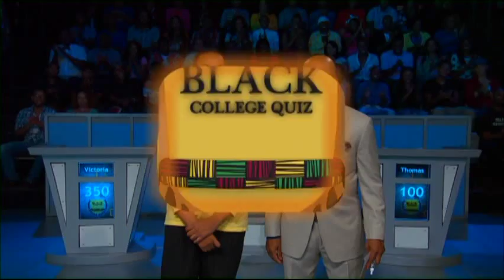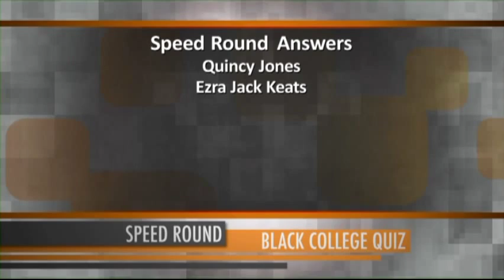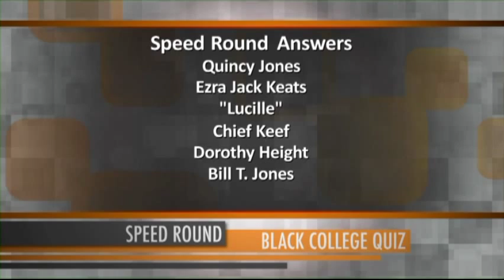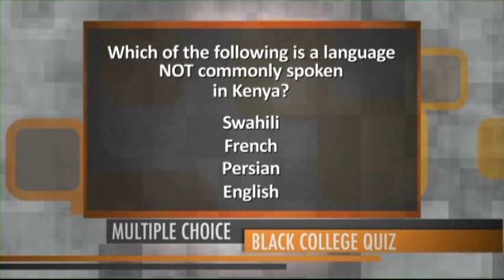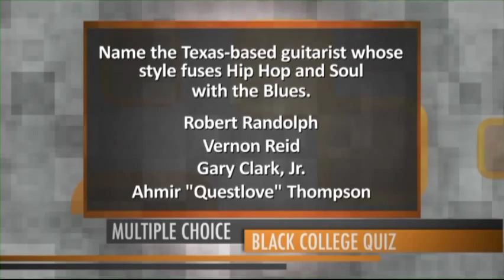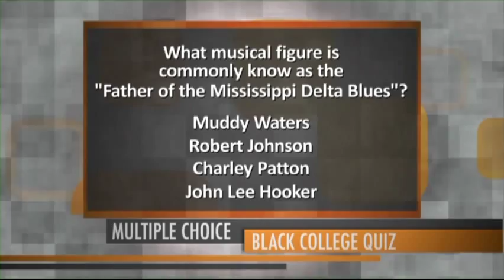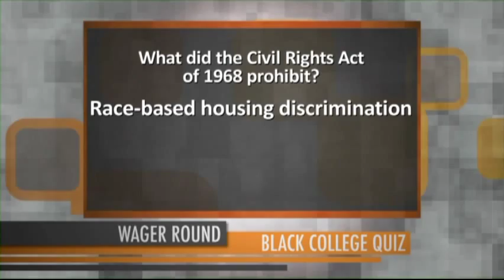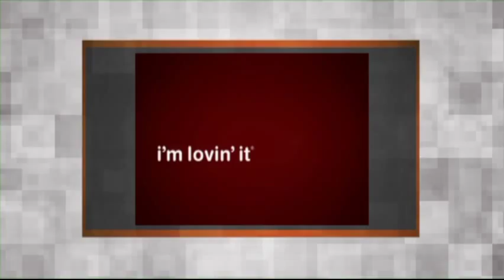Victoria Jones - Black History Trivia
I competed back in October 2013 in Atlanta, GA! This was a great experience!!